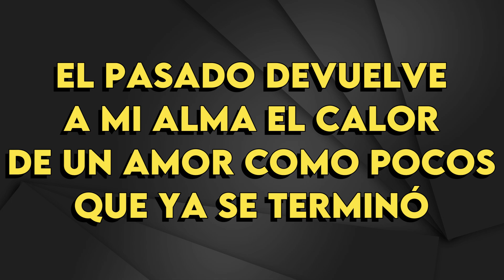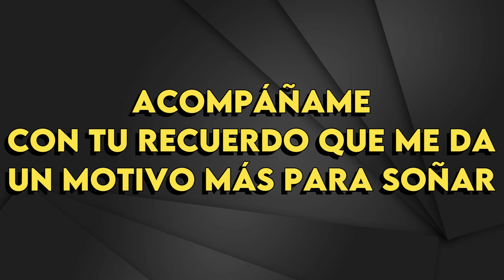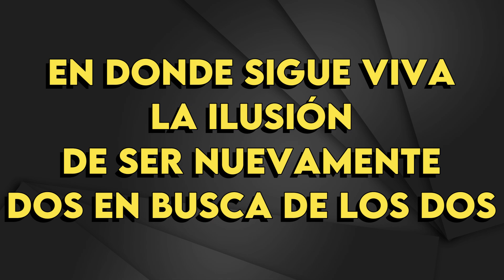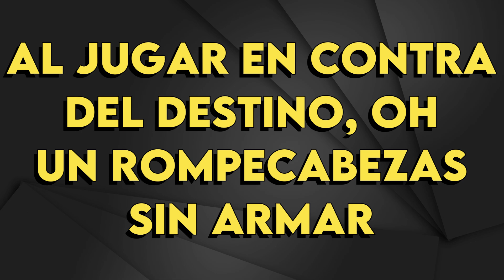Valeria Lynch - Rompecabezas - Karaoke Instrumental - Bajo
Valeria Lynch
Rompecabezas - Karaoke Instrumental
Tono Bajo (leer 👇🏻👇🏻👇🏻)
Key: G